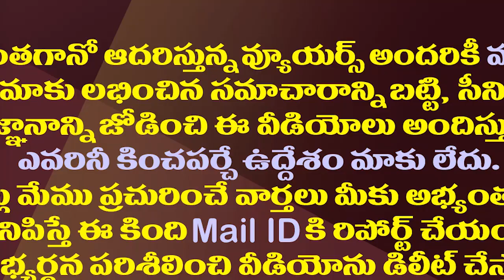సబ్బం హరిని చంద్రబాబు పక్కన పెట్టడానికి కారణం ఇదా!?| Reason For Chandrababu Keeping Away Sabbam Hari